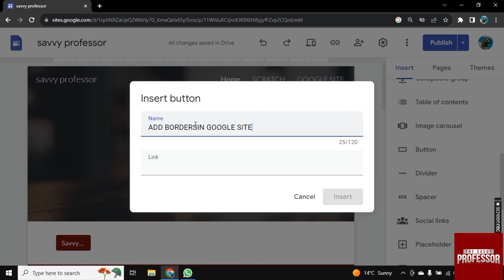How to Put a Border Around Text in Google Sites (How to Add Borders in Google Sites)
How to Put a Border Around Text in Google Sites (How to Add Borders in Google Sites). In this tutorial, you will learn how to put a border around text in Google Sites.